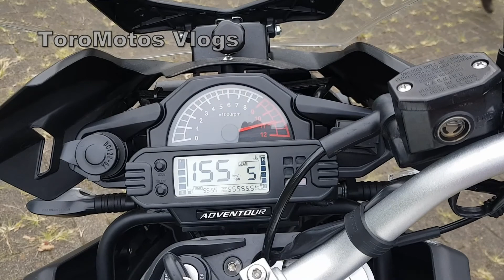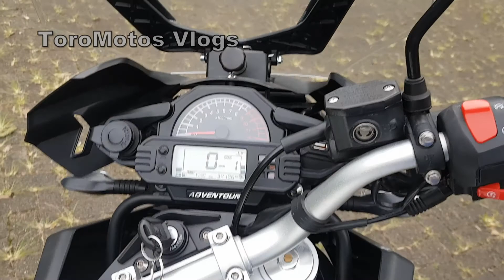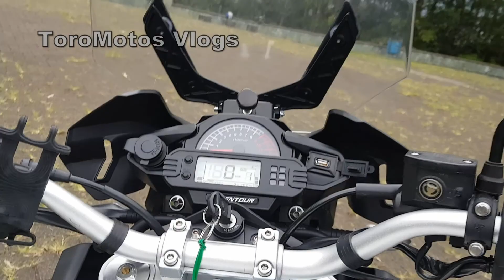AKT TT 250 Adventour FI Opiniones Ficha Tecnica & ABS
Así Es La Nueva AKT TT 250 Adventour FI Lo Malo Y Lo Bueno De Esta Moto, Opiniones Y Ficha Técnica & ABS